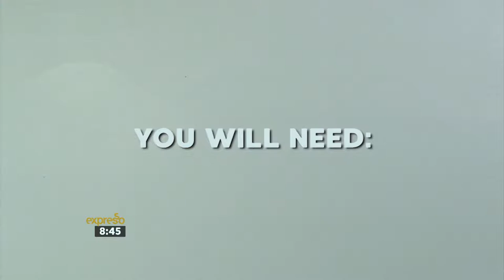Clover 5 Ingredient Fix: Classic Custard Berry Trifle (CLOVER)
Berry trifles are wonderful summer desserts — they’re simple, gorgeous and you can make them ahead of time. But here’s the key to making them taste as good as they look: Clover Classic Custard!